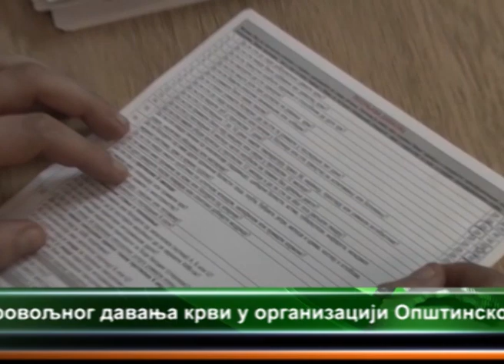DOM ZDRAVLJA MALO CRNIĆE - AKCIJA DOBROVOLJNOG DAVANJA KRVI 27.12.2013.